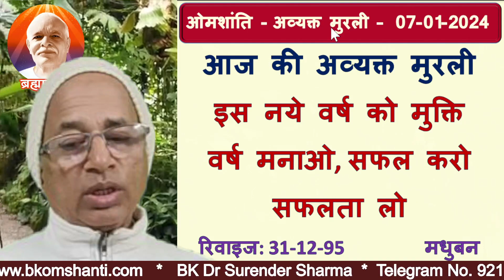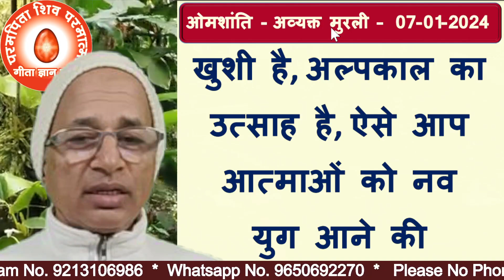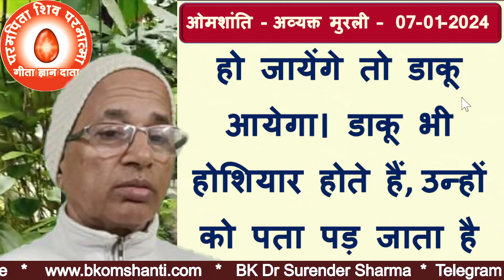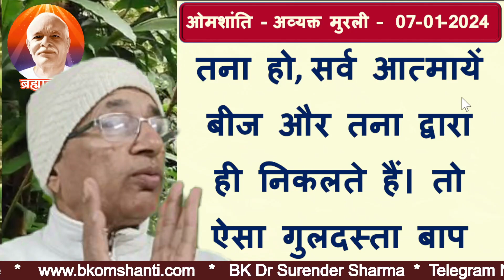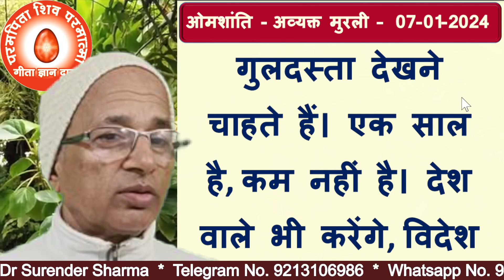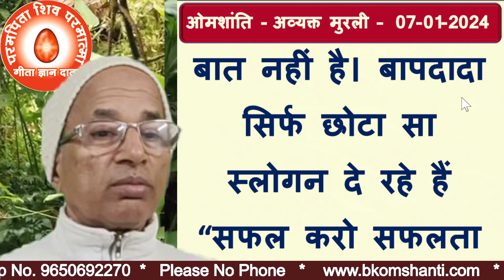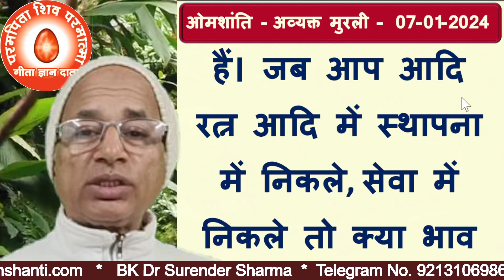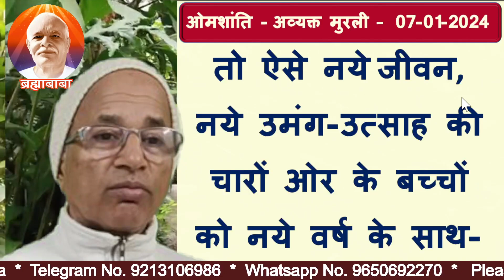07-Jan-024 | आज की मुरली | brahma kumaris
07-Jan-024 | आज की मुरली | brahma kumaris | Surender Sharma
bk murli,
aaj ki murali,
today murli,
today's murli,bkmurli,
daily murli,
hindi murli,
todays murli,